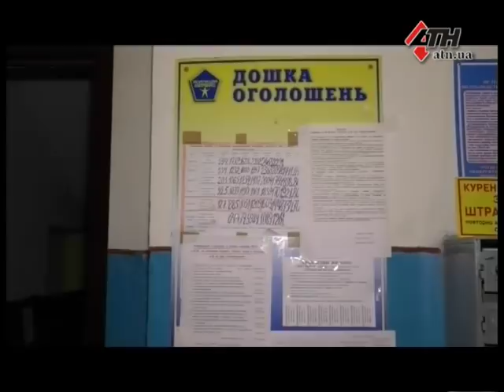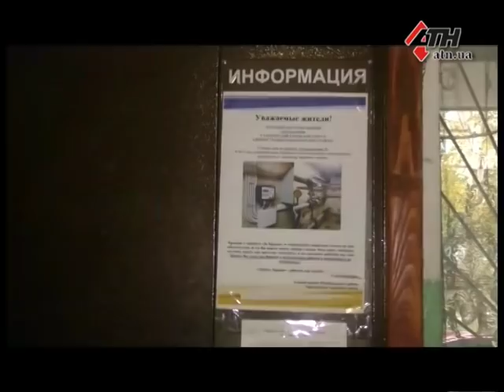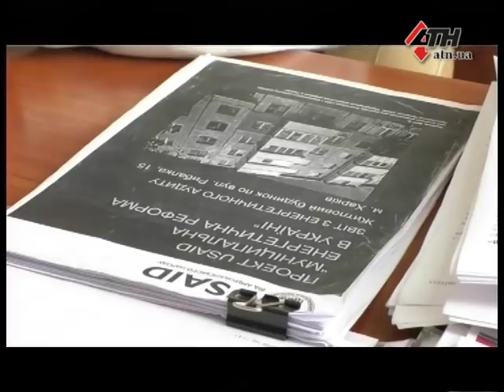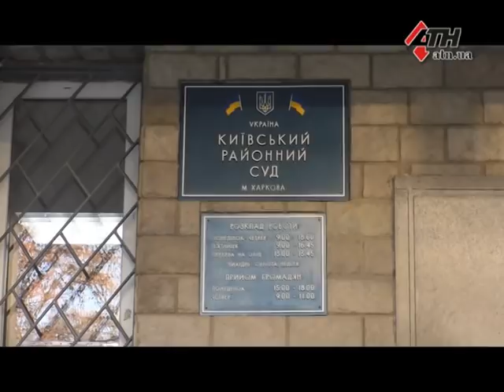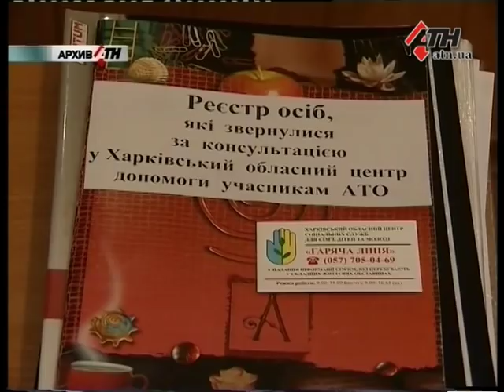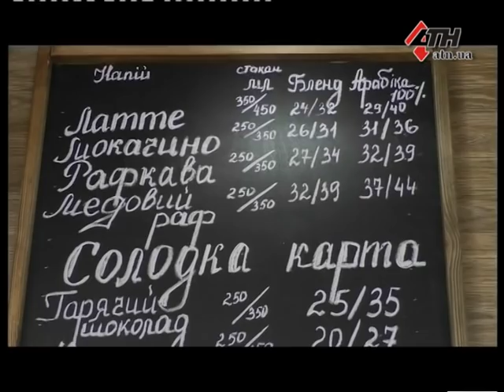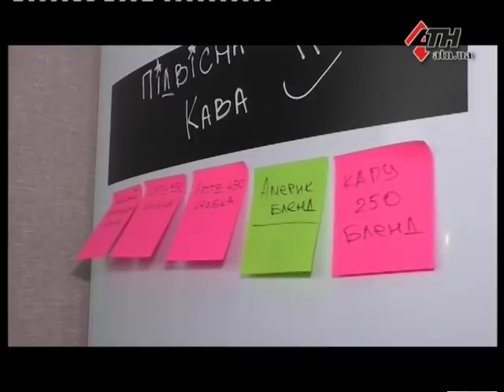Новости АТН - 08.11.2018